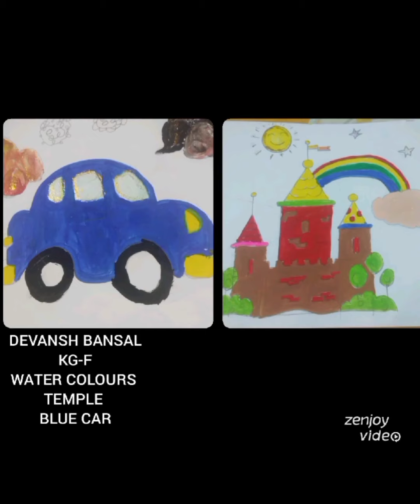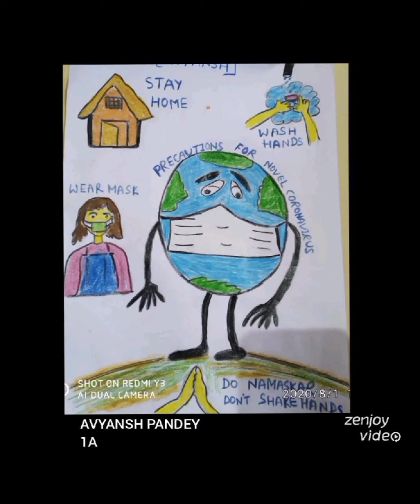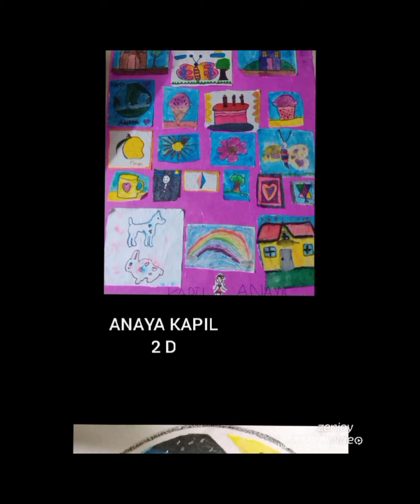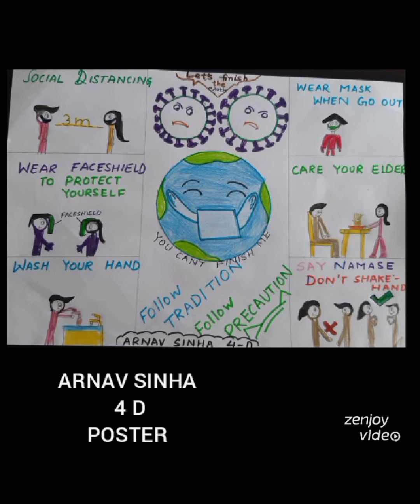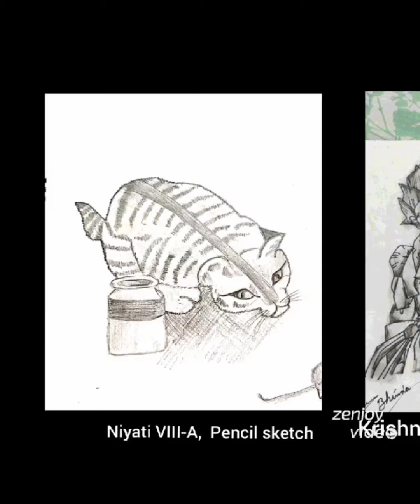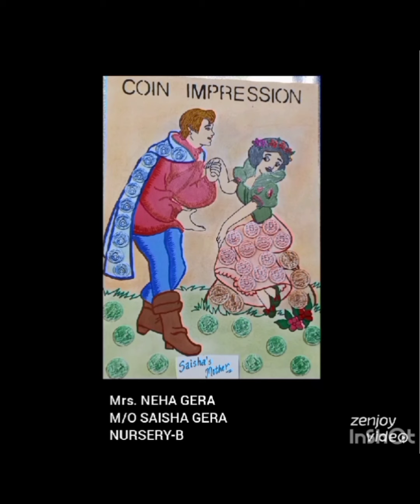Virtual Art Exhibition